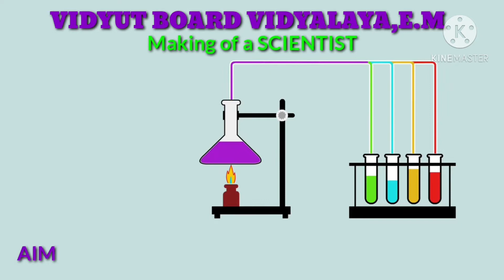1373.ARCHIMEDES PRINCIPLE | Sci. Exp.-73| Vidyut Board Vidyalaya | BHAGYESH THAKKAR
ARCHIMEDES PRINCIPLE , Sci. Exp.-73,Vidyut Board Vidyalaya , BHAGYESH THAKKAR